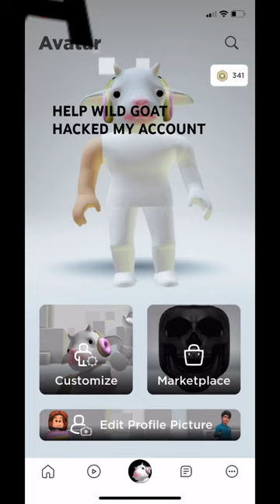HELP @WildGoat HACKED MY ACCOUNT